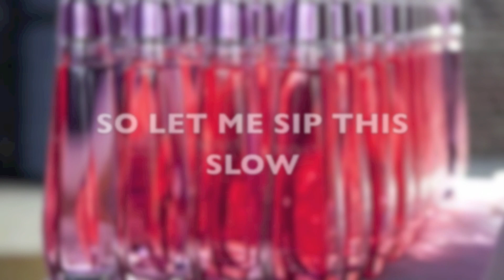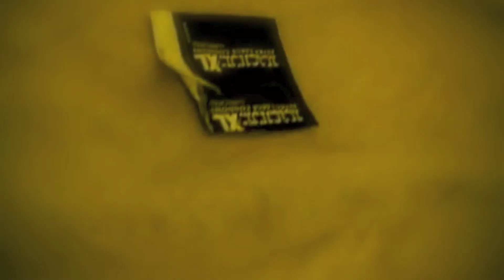The Weeknd "The Zone" (Music Video)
A Creative Mind Entertainment slow and sensual video compilation. hope u enjoy